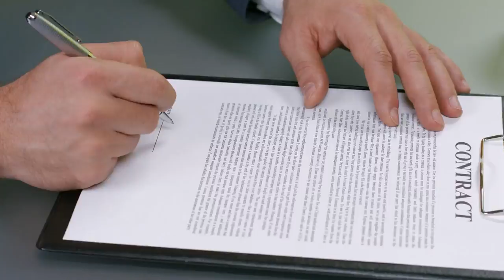I Leaked The BEST Build To Use In NBA 2K24!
My New NBA 2K24 Build Is GENERATIONAL!

WANT YOUR BADGES GRINDED FAST? HIT UP THE MOST LEGIT BADGE GRINDING SERVICE IN THE NBA 2K COMMUNITY 100% VOUCH!